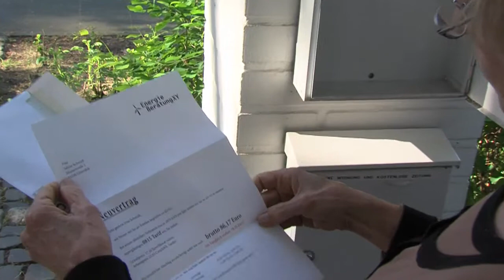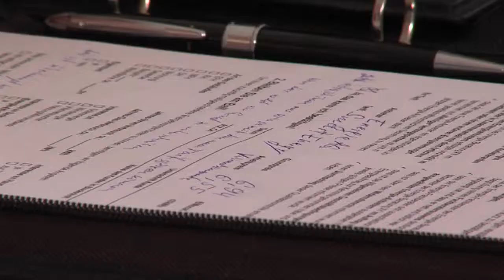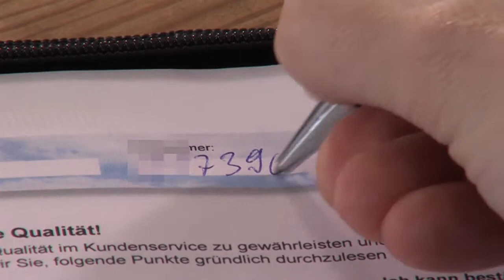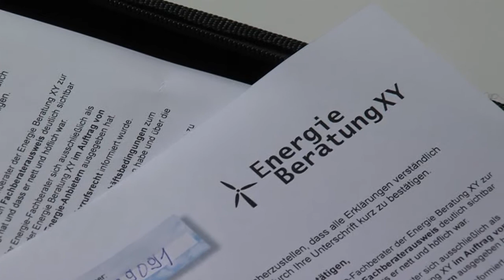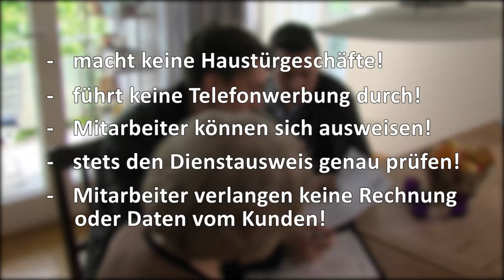Energieverträge - Stadtwerke Gütersloh warnen vor Haustürgeschäften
Wiederholt geben sich unbekannte Personen als Mitarbeiter der Stadtwerke Gütersloh aus. An der Haustür oder telefonisch bieten sie Bewohnern, vermeintlich im Namen der Stadtwerke, Geschäfte und Verträge an. Vor diesen Personen und ihren Praktiken warnen die SWG ausdrücklich.